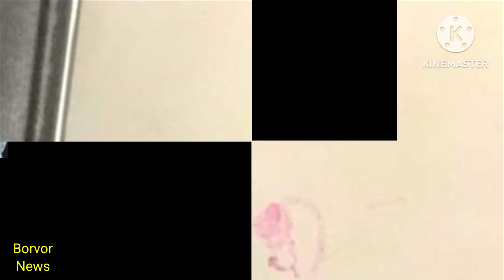ចិត្តល្អមែន! លោក ហុិន រស់ បានប្រគល់ដីចំការមួយកន្លែងអោយអ្នកនាង សឿ សុធារ៉ា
Good heart!  Mr. Hun Ros handed over a plantation land to Ms. Soeur Sotheara .